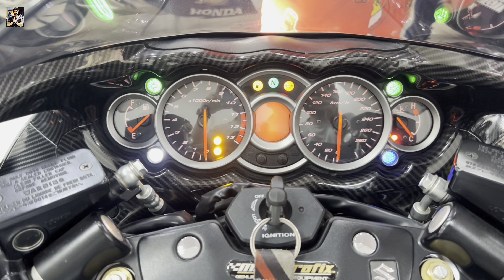Unbelievable price of Ninja z900 🔥🔥 | cheapest second hand superbikes in india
Pan India Finance Available 😊

you can purchase every dream bike over here @torqueunlimited
and crack a special deal with your dream bike.

Address - Torque Unlimited, inderpuri, New Delhi

Used superbikes in delhi
Bike market in delhi
Second hand superbikes
Second hand superbikes in delhi
Second hand superbikes in india
Superbikes under 5 lakh
Second hand bike market in india
Kolkata superbike market
Superbike market in Chennai
Second hand Harley Davidson
Hayabusa second hand